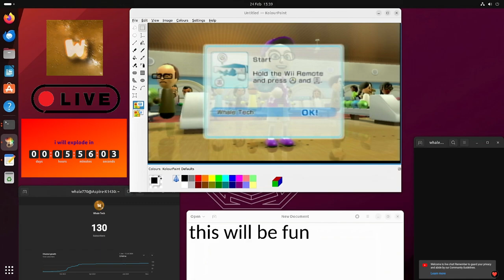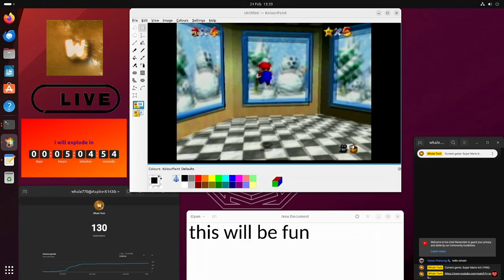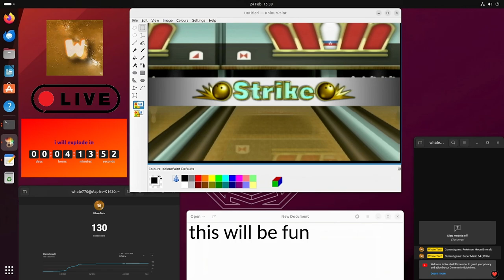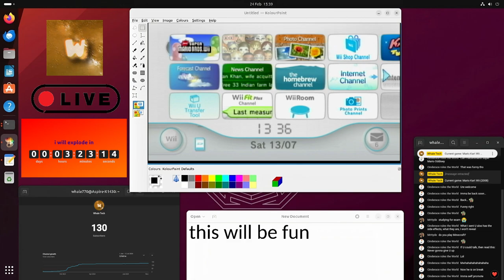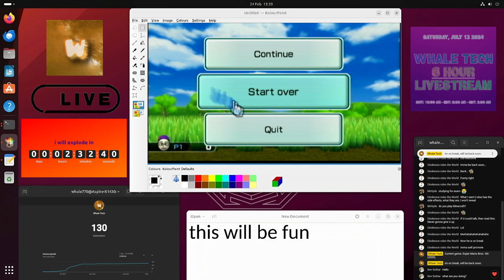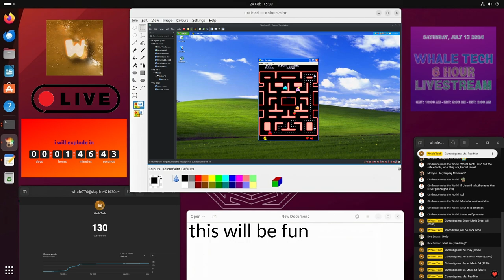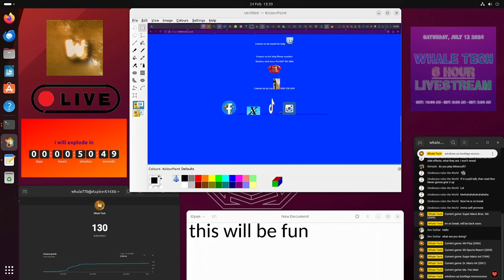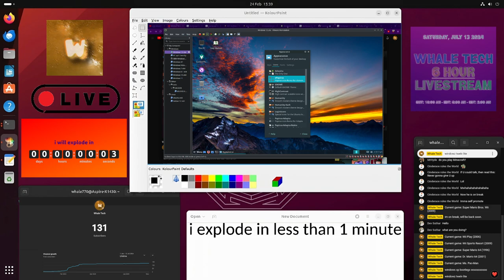WHALE TECH 6 HOUR LIVESTREAM! (VOD)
I know this video is not exactly 6 hours, and the reason for that is because I restarted the the recording a couple times during the stream.